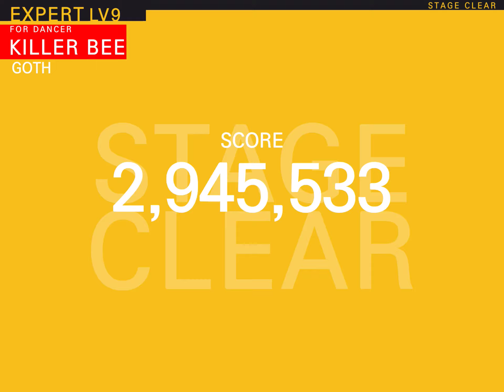KILLER BEE EXPERT Perfect Play - '20년 11월 1주차 4th Day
덱
1. 캐롤/라파엘/호련/하이틴세나L
2. 캐롤/장고L/패리스업튼/수아